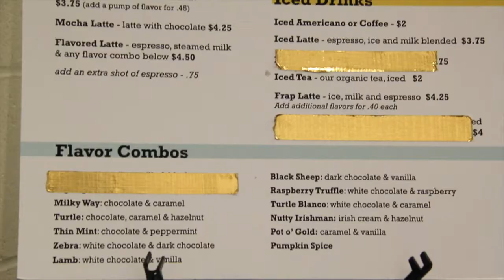True West Arrives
Students can now purchase True West Coffee and Tea before school in the HHS Cafeteria.